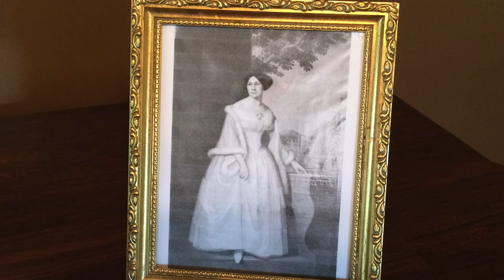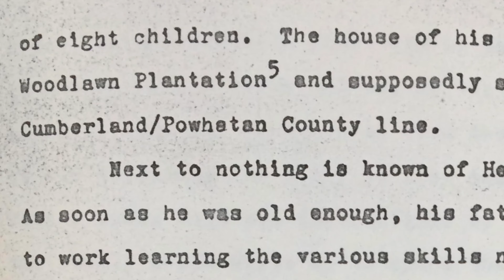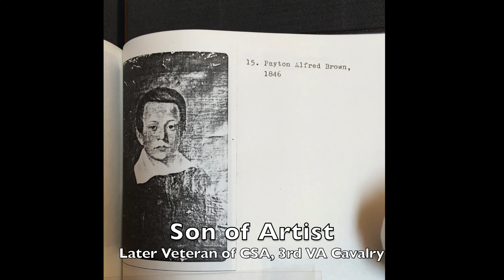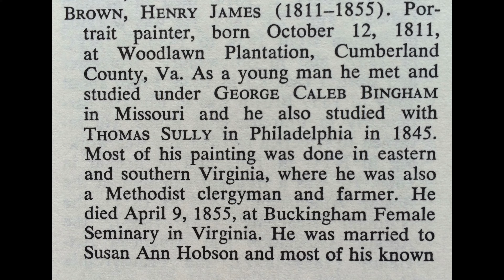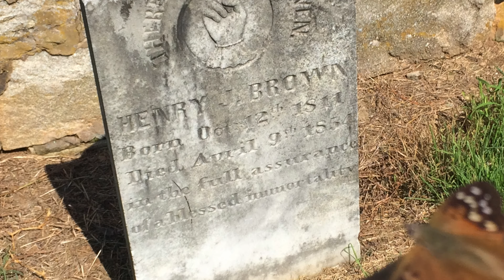Cousin Emily and Henry James Brown (1811-1854)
Special thanks to the Miller and Mundy families for recognizing that their family art is also America's heritage and culture. Credits: Music and video clip from the movie "Crimson Peak." Photo of Woodlawn from Library of Virginia (WPA project); William and Mary University and their "Muscarelle Museum of Art;" UVA at Charlottesville, VA; City University of New York City for Worsham M.A. thesis on HJB, and the Antiques Magazine for its article on HJB. And of course deepest gratitude to Henry James Brown, a Christian artist who put into art the essence of God's love.